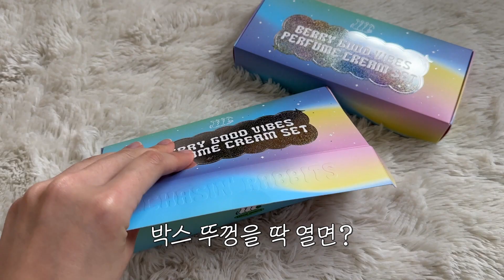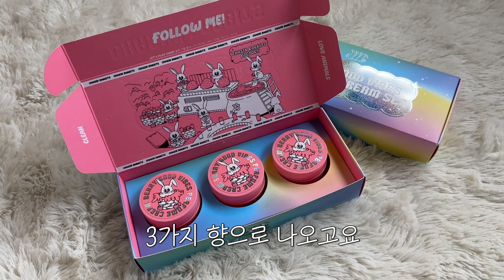향기폭탄 퍼퓸크림🍓 : 향 맥시멈 plz 🙏 : 향수뿌리기도 귀찮으신분들🐰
저랑 체이싱래빗과 약 1년간 준비한 베리굿 바이브스 퍼퓸크림...!!!
푸드업사이클링 + 비건내용물 + 재활용우수패키지까지...?
물론물론 향 맥시멈 plz + 너무나도 부드러운 세미꾸덕 제형!

🍓 체이싱래빗 스마트스토어에서 판매링크

🍓 라이브 방송 일정 : 11월 17일(목요일) 밤 9시! 유튜브 유리아 채널에서!!

🍓 체이싱래빗 X 유리아 퍼퓸크림 마켓 구성 🍓
✔  논산 딸기 줄기를 담은 퍼퓸크림 세트
25,000원 → 19,500원

✔  퍼퓸크림 세트 2개 구매 시,
할인 + 18,000원 상당의 멀티밤 증정
(*한정수량)

✔ 전 구매 고객 대상
제가 직접 만든 딸기 수제 비누 증정
(*1000개 선착순)

✔ 전 구매 고객 대상
체이싱래빗 트라이얼 3종 키트 증정

✔ 라이브 방송 기간 구매 고객 대상
69,000원 상당의 친환경 맨투맨 30명 증정

🐰🐰기대평 이벤트도 준비했씁니다🐰🐰
영상을 보시고, 기대평을 남겨주신 3분께 퍼퓸크림 세트를 선물해 드려요

당첨자 발표 : 11/16일 유튜브 커뮤니티로 발표!

00:00 빠른소개
00:43 런칭기념 이벤트
01:38 푸드업사이클링이란?
03:10 패키지, 제형 소형
06:30 향 소개
08:34 꿀조합 추천
08:59 사용팁
10:57 라이브 놀러오세요 💜